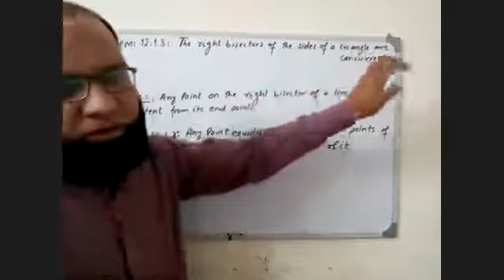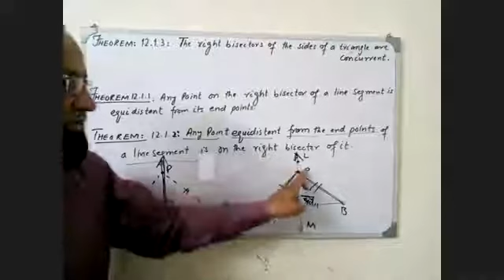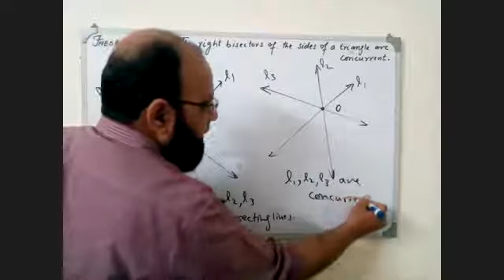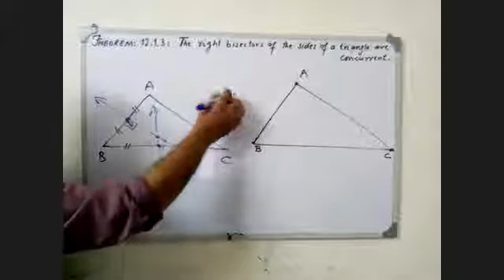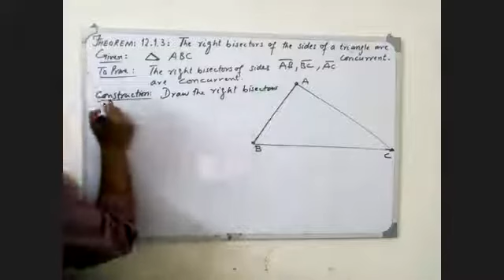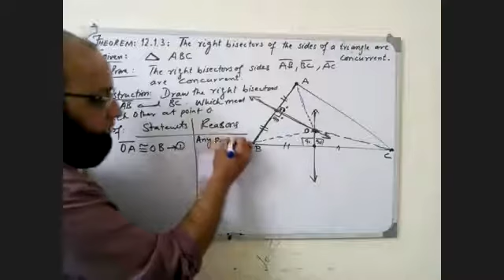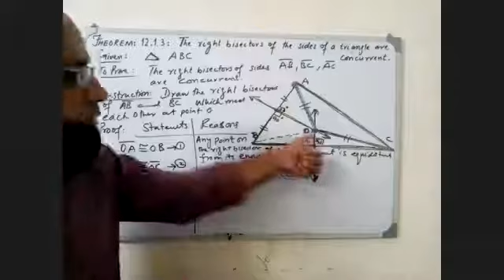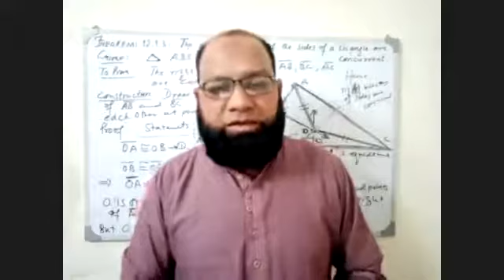Maths IX Lecture No 33 Theorem 12 1 3